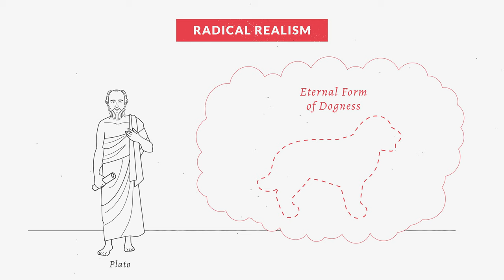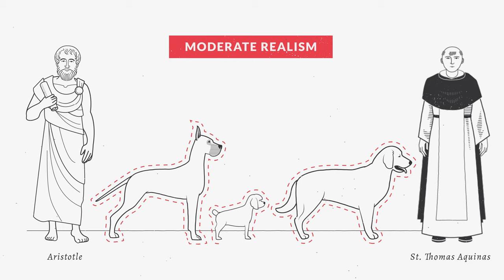Moderate Realism (Aquinas 101)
Straddling between two extremes, St. Thomas Aquinas follows Aristotle in proposing a theory of moderate realism.

Against Plato, St. Thomas insists that the universals are first in things themselves. Against William of Ockham, he insists that real connections exist among generically similar things, and that we can actually know and name them.

Want to learn more? This video lesson is part of the course Introduction to St. Thomas Aquinas on our FREE online learning platform.

Moderate Realism (Aquinas 101) - Fr. Gregory Pine, O.P.